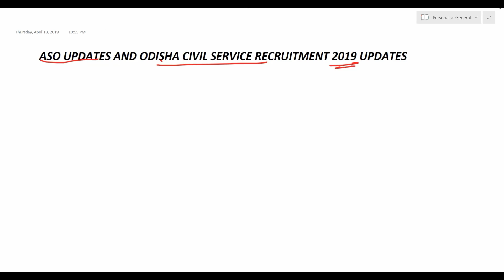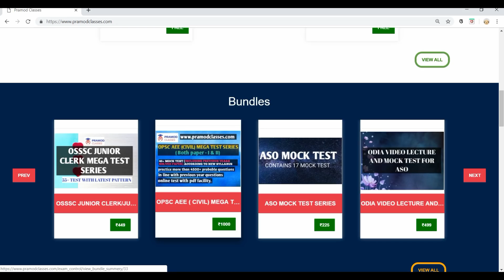ASO RESULT UPDATES,AEE AND ODISHA CIVIL SERVICE 2019 RECRUITMENT UPDATES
for junior clerk test series.